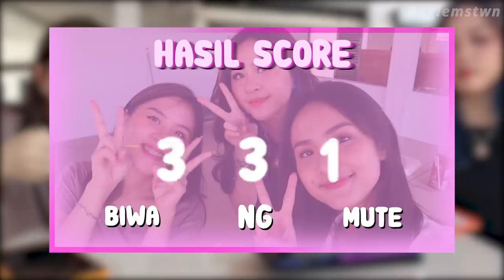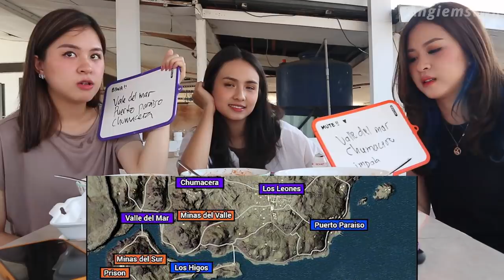PEDAS CERMAT#4 with BTR Babyla and BTR MUTE - which twin is smarter?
Also hit the notification button so you won’t miss out on new videos in the future~